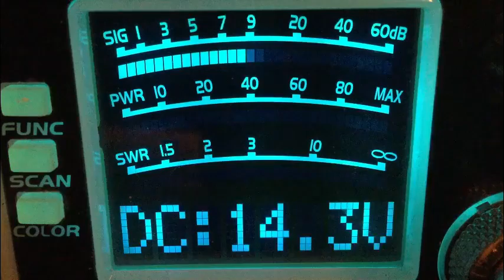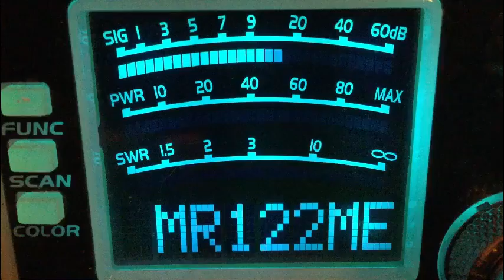CB28–11-17-2019–289-?,122-Me,187-Nc,357 Skip Shooter-Nc,62-Va,999-Nc,777-Ga,396-Fl